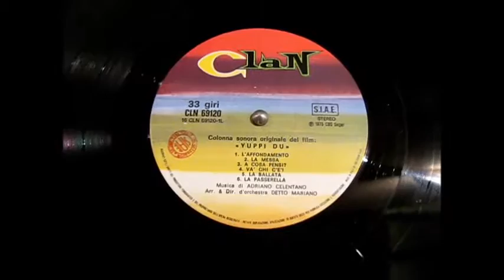ADRIANO CELENTANO-LA PASSERELLA (1) Clan Celentano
YUPPI DU 1975
CLN 69120
Colonna sonora originale del film "Yuppi Du"
Questa versione è presente nel primo Lp